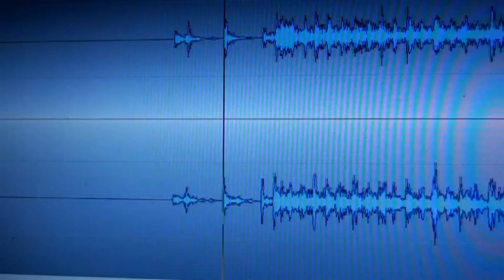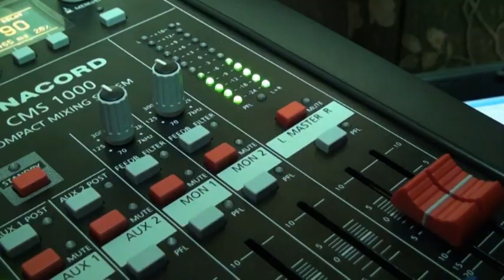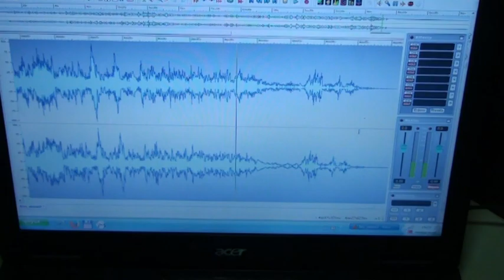Anvar Bayramov & Mamed Faramuzov - Sensiz nece guler yarin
Ahiska Muzik